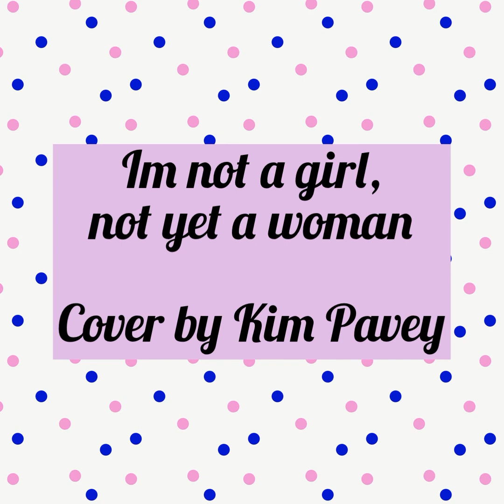25 July 2022